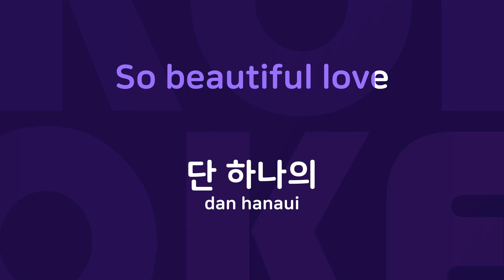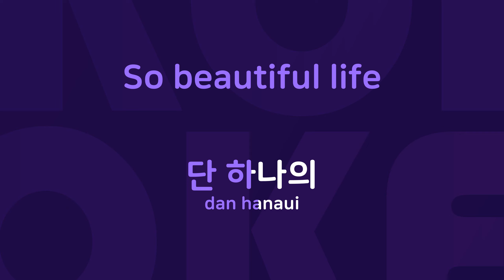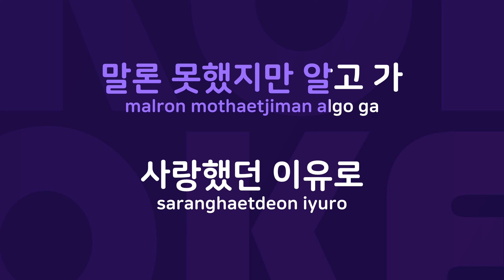OneMoreTime : Originally Performed By 백현수 Karaoke Verison